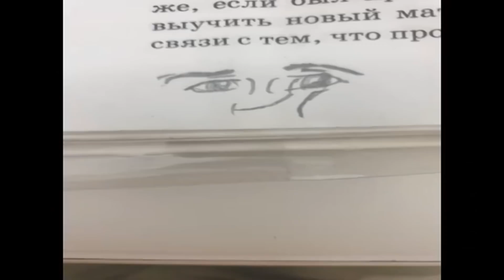21st century humor part 2